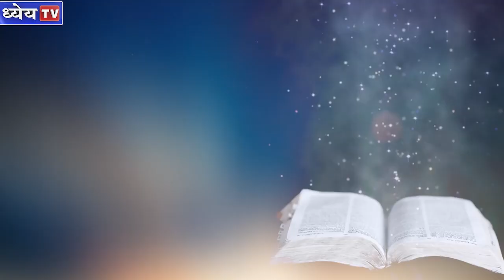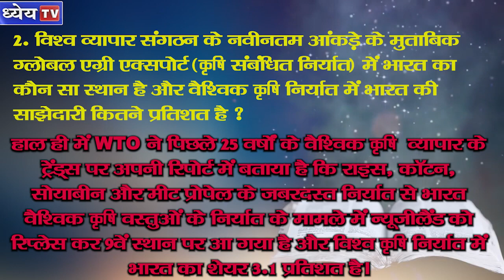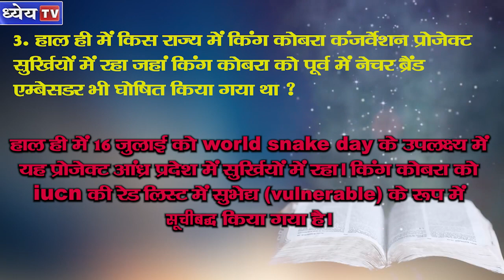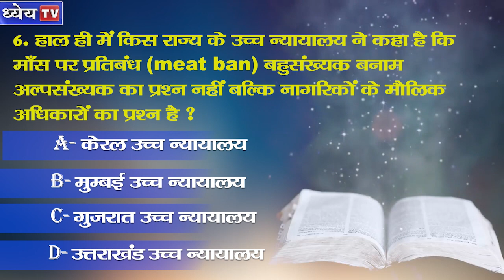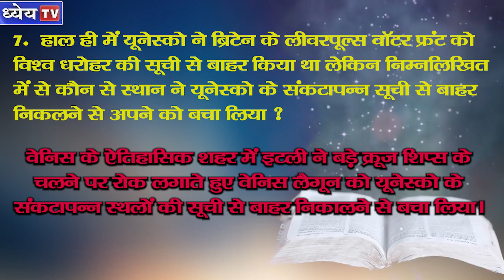Daily MCQ: 26th July (Prelims Special)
Daily Mcq कार्यक्रम आईएएस और pcs की प्रारंभिक परीक्षा के लिए प्रश्नोत्तर के रूप में प्रतिदिन आप सभी को उपलब्ध कराया जाता है। इस प्रोग्राम में प्रतिदिन हम सर्वाधिक महत्वपूर्ण प्रश्नों उनके उत्तर और उनकी व्याख्या आपके समक्ष रखते हैं। बहु विकल्पीय प्रश्नों की ये अति प्रासंगिक श्रृंखला आपको कई एग्जाम में डायरेक्ट सवाल दे सके, ऐसे प्रश्न हमारी रिसर्च टीम आपके समक्ष रखती है।